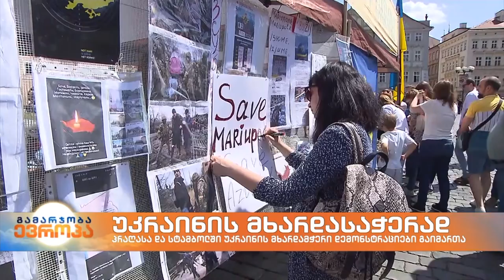უკრაინის მხარდასაჭერად პრაღასა და სტამბოლში დემონსტრაციები გაიმართა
გასულ უქმეებზე უკრაინის მხარდასაჭერად რამდენიმე აქცია გაიმართა. როგორც ცნობილია,  ალყაშემორტყმულ მარიუპოლში ჯერ კიდევ არიან ადამიანები, რომლებიც ქალაქიდან გამოსვლას ვერ ახერხებენ.

პრაღაში შეკრებილმა დემონსტრანტებმა "აზოვსტალის" ქარხნიდან ჯარისკაცების ევაკუაცია მოითხოვეს და მხარდაჭერა გამოუცხადეს უკრაინელი სამხედროების იმ ოჯახის წევრებს, რომლებიც ჩეხეთში ცხოვრობენ.